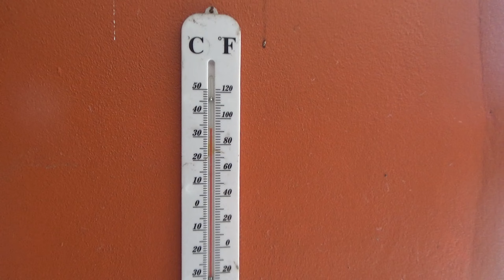Thailand Papageien Voliere. Hurra, es gibt bald eine Graupapagei Dame für Aramie❤️😍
Herzlichen Dank an alle Spender 🙏❤️.  Für heißt das, auf nach Bangkok.